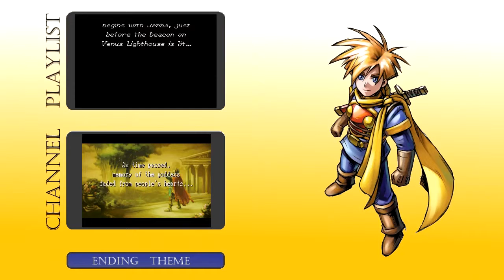Golden Sun: The Lost Age 67 - Magma Face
Welcome back to some more Golden Sun: The Lost Age! This time we discover the answer to the question from last time: In addition to magma, Magma Rock is also full of faces which spit out Magma!